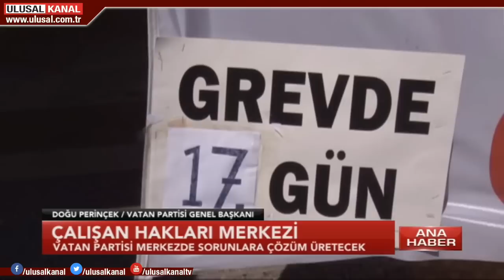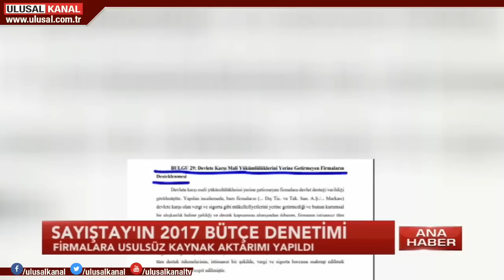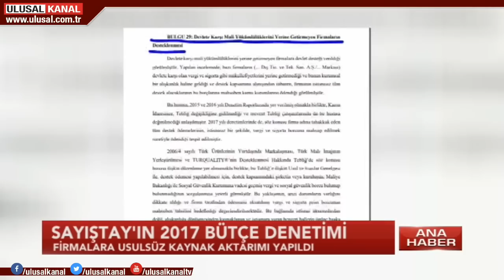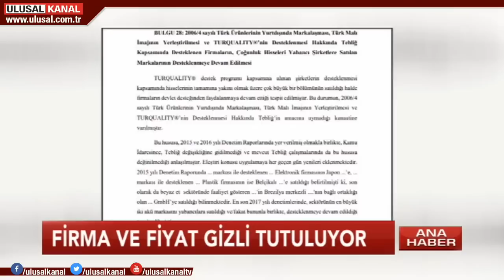Ana Haber- 09 Kasım 2018- Çağdaş Cengiz- Ulusal Kanal